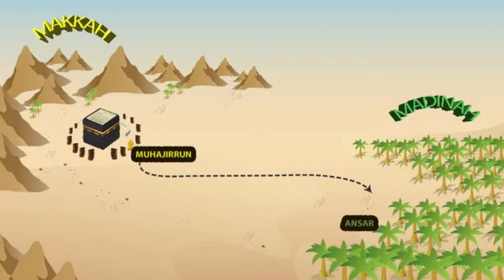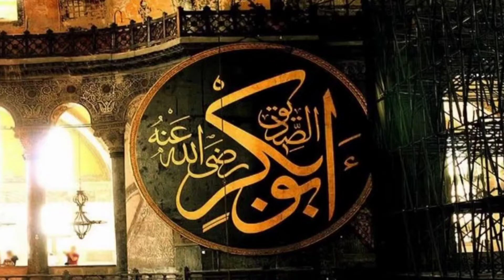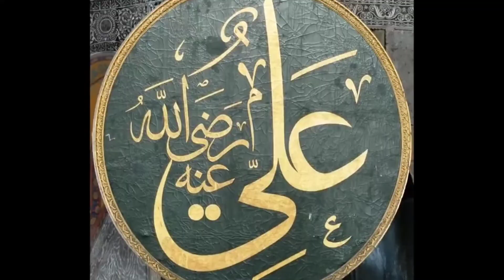Biggest Day Of Islam's History